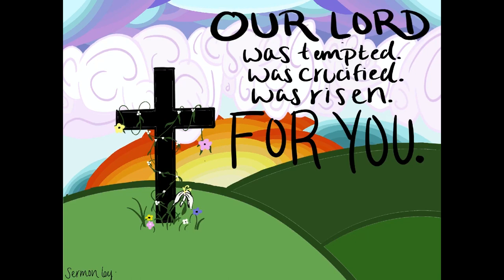He Was Tempted, Crucified, and Risen for You